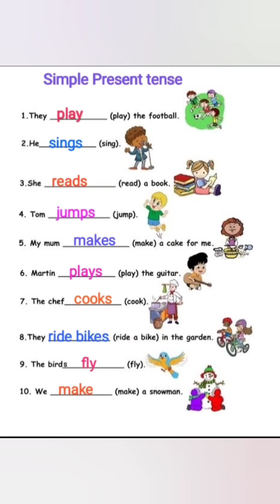STD 1 English Grammar revision part-2